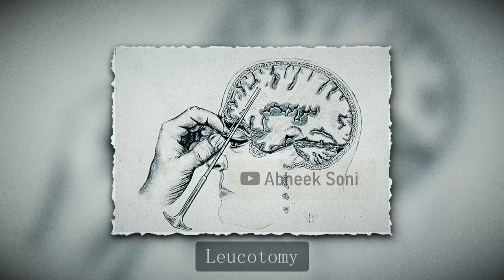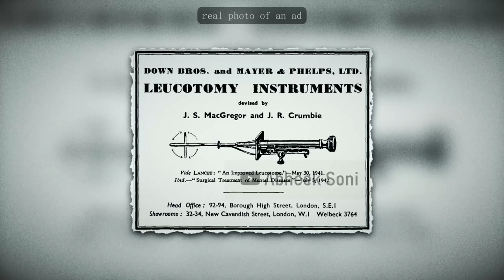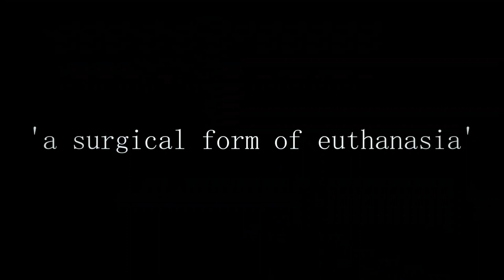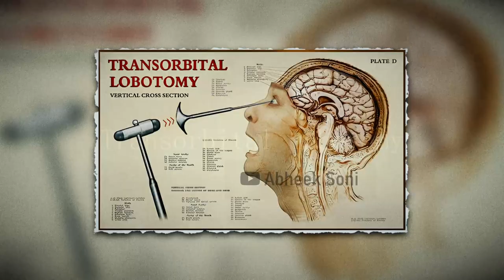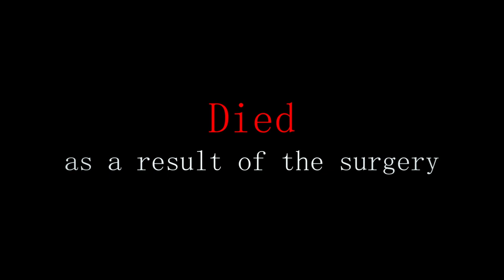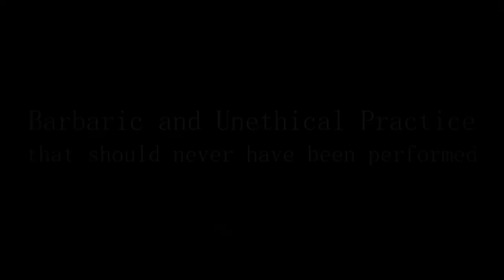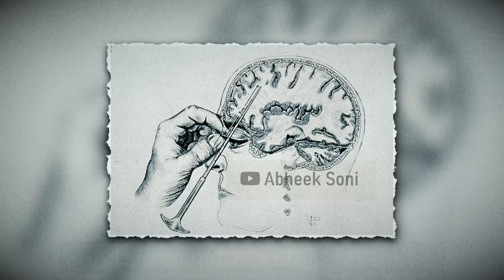Lobotomy: A Brutal but Effective Treatment? The Dark side of Science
I hope you found this video informative and/or entertaining. Consider sharing it.

Lobotomy: The Controversial Procedure That Changed Mental Health Care

In the early 20th century, a new surgical procedure called lobotomy was developed to treat severe mental illness. The procedure involved cutting the nerve fibers connecting the frontal lobes of the brain to other parts of the brain. This severing of the nerve fibers was thought to reduce the symptoms of mental illness, such as anxiety, depression, and schizophrenia.

Lobotomy quickly became a popular treatment for mental illness, and thousands of people underwent the procedure. However, it soon became clear that lobotomy had some serious side effects, including memory loss, personality changes, and even death. By the 1960s, lobotomy had fallen out of favor as a treatment for mental illness.

This video will explore the history of lobotomy, from its development to its decline. We will discuss the procedure itself, its potential benefits and risks, and the controversy that surrounded it.

JJREACT